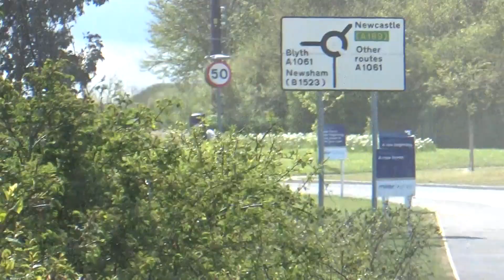Northumberland fire and rescue service